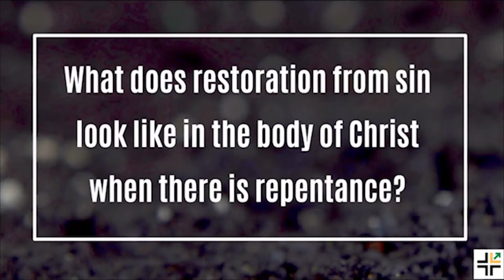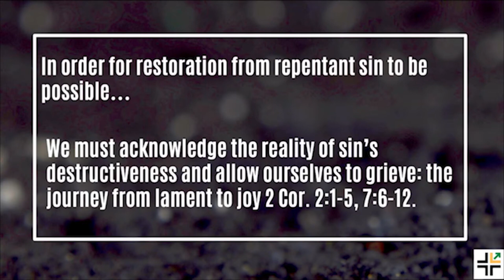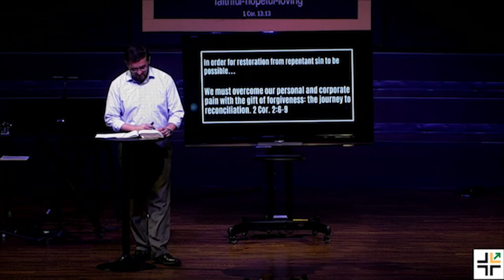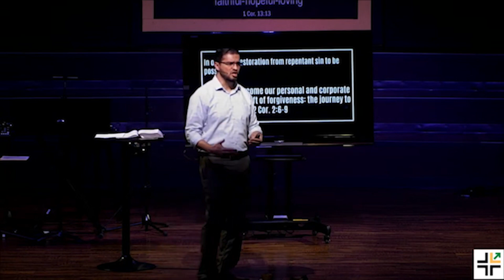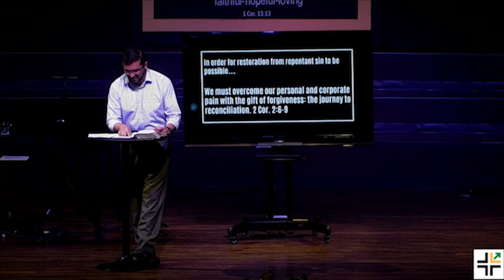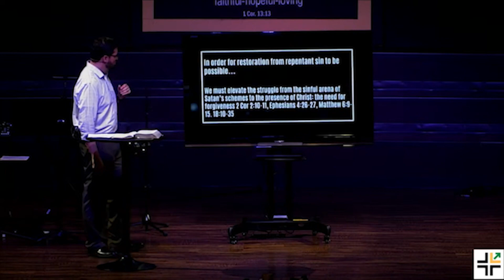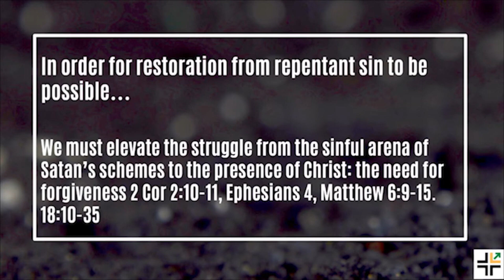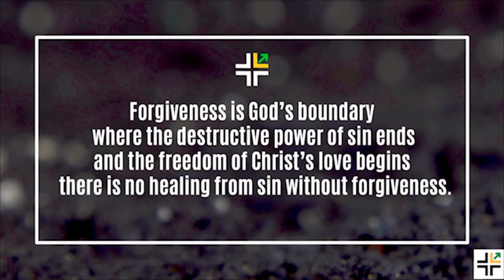Reaffirm Your Love | Dr. Miguel Lopez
To support this ministry and help us continue to reach people all around the world